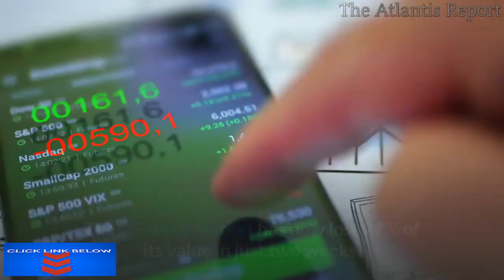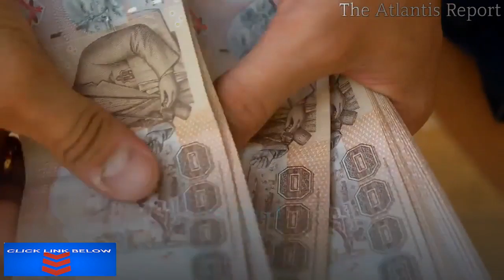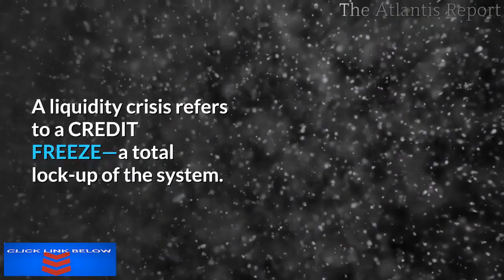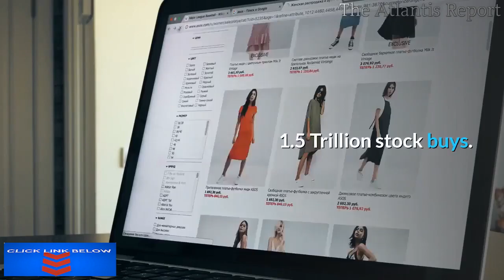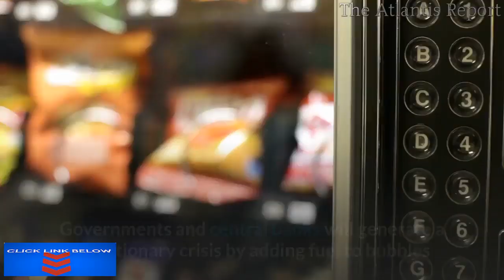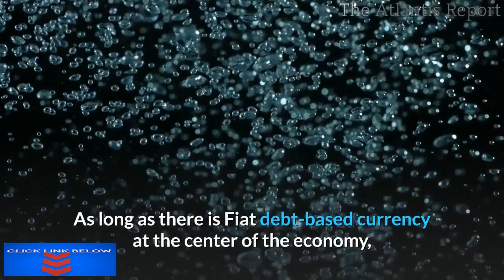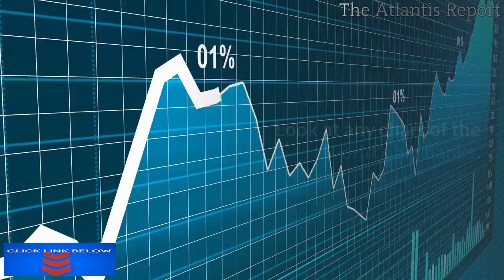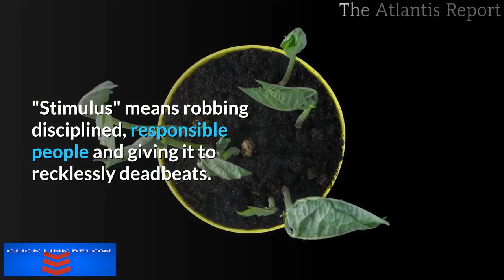Global Market Melting Down The Greatest Depression has Begun!!